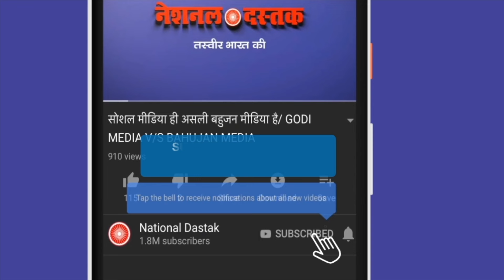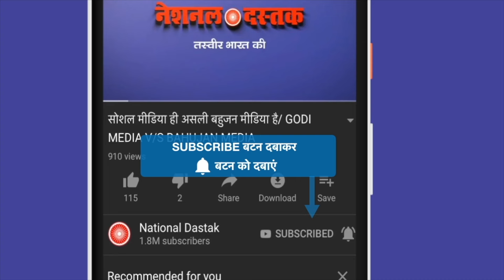लॉरेंस बिश्नोई का गुजरात-UP कनेक्शन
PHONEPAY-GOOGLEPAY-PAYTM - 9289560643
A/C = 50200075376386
IFSC = HDFC0000314
Reporter-
Editor- Amit
Camera person-